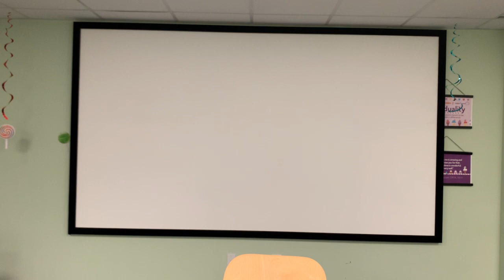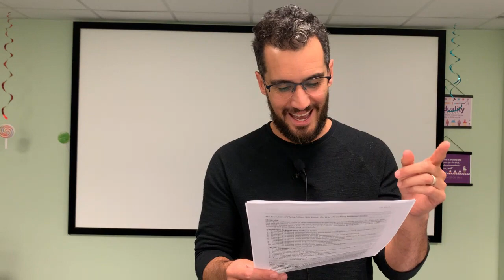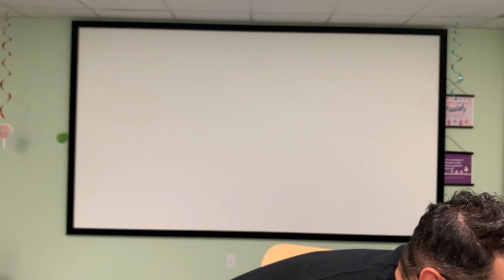Learning to Preach | Session 3 | Steve Tomlinson & Henry Fuhrman